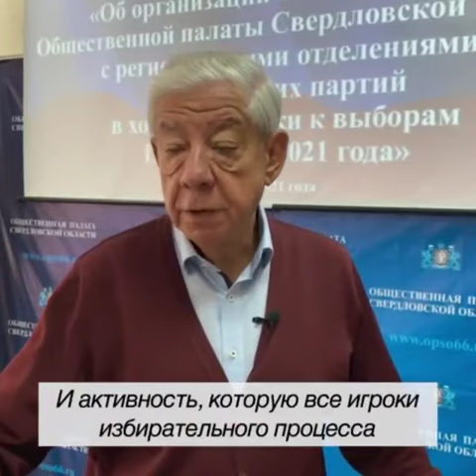Сентябрьские выборы могут стать самыми конкурентными за всю историю